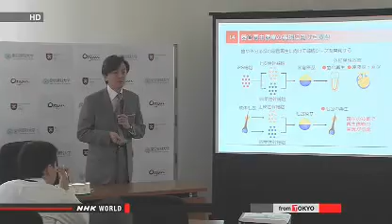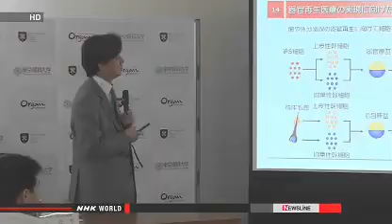Researchers regenerate tear glands in mice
A team of Japanese researchers says it has regenerated tear and salivary glands in mice using immature cells from mouse embryos. The finding raises hope for treatments for dry-eye and dry-mouth syndromes.

The team was led by Professor Takashi Tsuji of Tokyo University of Science.

The researchers cultured 2 types of cells from mouse embryos and grew them into primitive glands.

They then transplanted the glands into adult mice that lacked tear and salivary glands.

The scientists confirmed that functioning glands had been regenerated.

The team plans to carry out similar experiments using human iPS cells, or induced pluripotent stem cells, which can be grown into any kind of body tissue.

Professor Tsuji said he hopes the method can be used to treat aged people who have difficulty swallowing and those with serious cases of dry eyes.